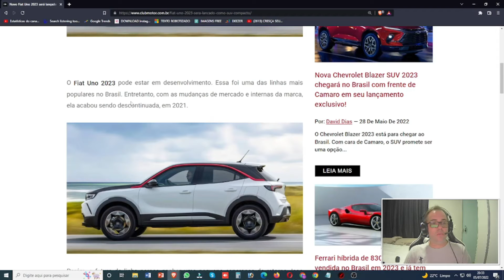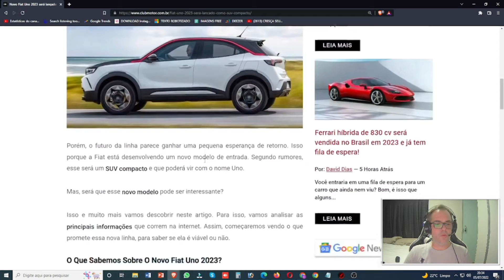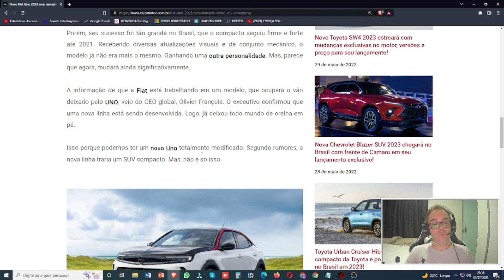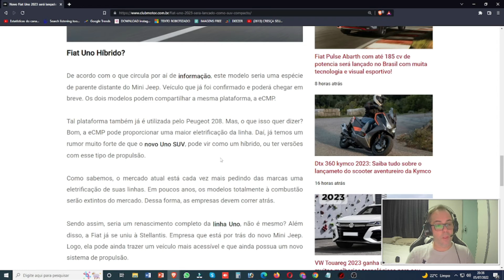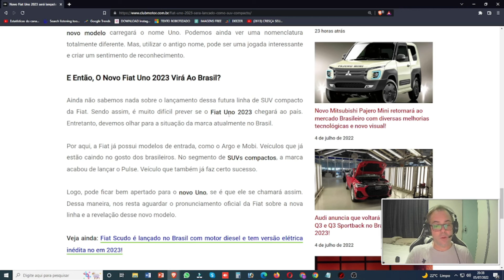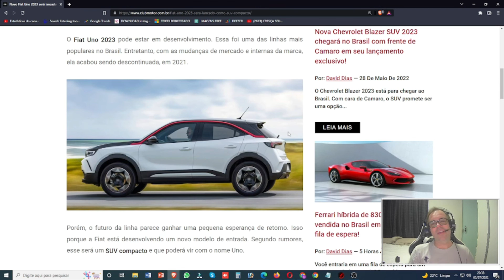NOVO FIAT UNO 2023 SERÁ LANÇADO COMO SUV E COM MOTOR HÍBRIDO!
✔ 6 Passos para realizar detail Automotivo

Site: ClubMotor
Por: David Dias

Novo Fiat Uno 2023 será lançado como SUV compacto: Veja com exclusividade tudo que sabemos sobre o modelo!

O Fiat Uno 2023 pode estar em desenvolvimento. Essa foi uma das linhas mais populares no Brasil. Entretanto, com as mudanças de mercado e internas da marca, ela acabou sendo descontinuada, em 2021.

Porém, o futuro da linha parece ganhar uma pequena esperança de retorno. Isso porque a Fiat está desenvolvendo um novo modelo de entrada. Segundo rumores, esse será um SUV compacto e que poderá vir com o nome Uno.

Mas, será que esse novo modelo pode ser interessante?

Isso e muito mais vamos descobrir neste artigo. Para isso, vamos analisar as principais informações que correm na internet. Assim, começaremos vendo o que promete essa nova linha, para saber se ela é viável ou não.

O Que Sabemos Sobre O Novo Fiat Uno 2023?
O Fiat Uno foi um modelo que marcou diversas gerações. A linha foi inaugurada em 1983. Na época, seu objetivo era substituir o então Fiat 127. Logo de cara, já foi um grande sucesso por onde passou. Entretanto, o Uno foi descontinuado em 1995, pelo menos na Europa.

Porém, seu sucesso foi tão grande no Brasil, que o compacto seguiu firme e forte até 2021. Recebendo diversas atualizações visuais e de conjunto mecânico, o modelo já não era mais o mesmo. Ganhando uma outra personalidade. Mas, parece que agora, mudará ainda significativamente.

A informação de que a Fiat está trabalhando em um modelo, que ocupará o vão deixado pelo UNO, veio do CEO global, Olivier François. O executivo confirmou que uma nova linha está sendo desenvolvida. Logo, já deixou todo mundo de orelha em pé.

Isso porque podemos ter um novo Uno totalmente modificado. Segundo rumores, a nova linha traria um SUV compacto. Mas, não é só isso.

Fiat Uno Híbrido?
De acordo com o que circula por aí de informação, este modelo seria uma espécie de parente distante do Mini Jeep. Veículo que já foi confirmado e poderá chegar em breve. Os dois modelos podem compartilhar a mesma plataforma, a eCMP.

Tal plataforma também já é utilizada pelo Peugeot 208. Mas, o que isso quer dizer? Bom, a eCMP pode proporcionar uma maior eletrificação da linha. Daí, já temos um rumor muito forte de que o novo Uno SUV, pode vir como um híbrido, ou ter versões com esse tipo de propulsão.

Como sabemos, o mercado atual está cada vez mais pedindo das marcas uma eletrificação de suas linhas. Em poucos anos, os modelos totalmente à combustão serão extintos do mercado. Dessa forma, as empresas devem correr atrás.

Sendo assim, seria um renascimento completo da linha Uno, não é mesmo? Além disso, a Fiat já se uniu à Stellantis. Empresa que está por trás do novo Mini Jeep. Logo, ela pode ainda trazer um veículo mais acessível e que ainda possua um novo sistema de propulsão.

Assim, o futuro parece bem promissor para a linha. Entretanto, não sabemos se o novo modelo carregará o nome Uno. Podemos ainda ver uma nomenclatura totalmente diferente. Mas, utilizar o antigo nome, pode ser uma jogada interessante e criar um sentimento de reconhecimento.

E Então, O Novo Fiat Uno 2023 Virá Ao Brasil?
Ainda não sabemos nada sobre o lançamento dessa futura linha de SUV compacto da Fiat. Sendo assim, é muito difícil prever se o Fiat Uno 2023 chegará ao país. Entretanto, devemos olhar para a situação da marca atualmente no Brasil.

Por aqui, a Fiat já possui modelos de entrada, como o Argo e Mobi. Veículos que já estão caindo no gosto dos brasileiros. No segmento de SUVs compactos, a marca acabou de lançar o Pulse. Veículo que também já faz certo sucesso.

Logo, pode ficar bem apertado para o novo Uno, se é que ele se chamará assim. Dessa maneira, nos resta aguardar o pronunciamento oficial da Fiat sobre a nova linha e a revelação desse novo modelo.

Vídeos Novos todos os dias 11h e 18:45